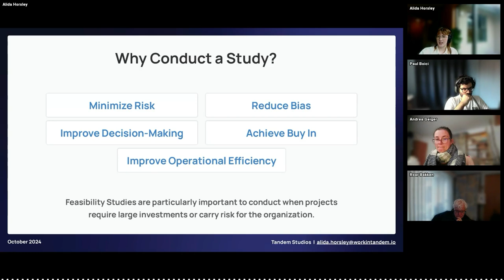Combat Gut Decisions with Research!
Curious about how feasibility studies could transform your project planning? 🧐 Alida Horsley of Tandem Studios shared invaluable strategies for ensuring your initiatives are set up for success. From stakeholder interviews to operational efficiency, this session is packed with actionable tips. Watch the replay now!